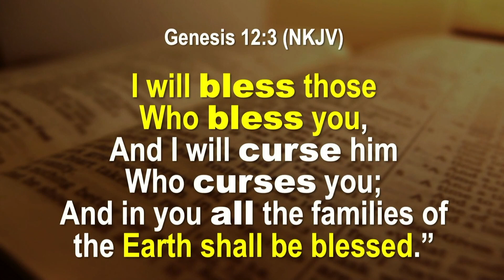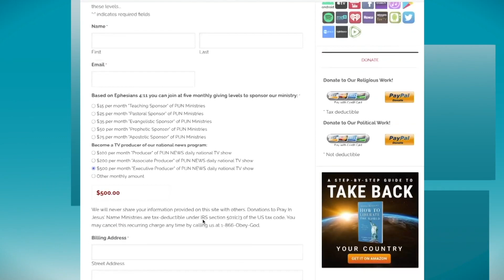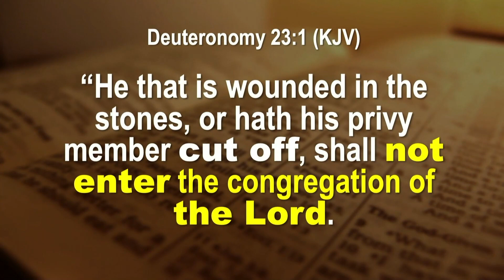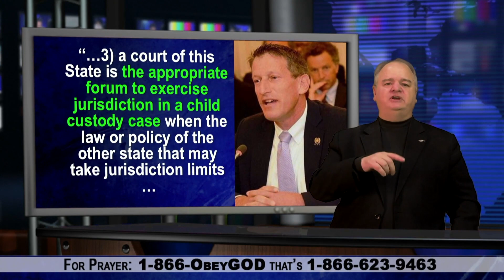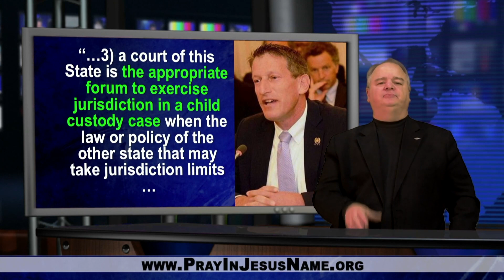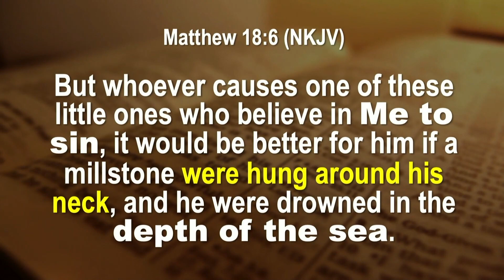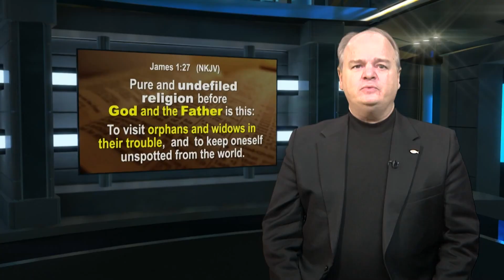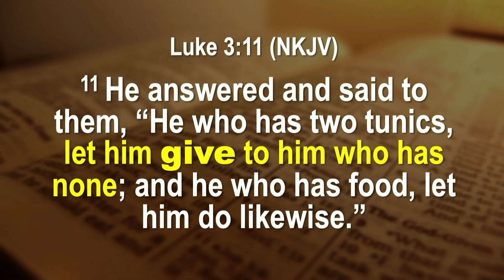Standing with Israel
Dr. Chaps shows the clip of Biden standing firm with Israel during the Israeli war that was started by Hamas terrorist attacks that included over 2,000 rocket launches on Saturday. Thousands of missiles rained down on Israel from the Gaza Strip in a surprise attack launched across land, sea, and air in the early hours of Saturday morning, killing at least 70 and injuring hundreds of civilians, many of whom were being treated in hospitals.
Israel has retaliated with airstrikes on Gaza.

A federal appeals court on Thursday allowed Tennessee and Kentucky to enforce laws banning [child-castration] medical care for minors, such as puberty blockers, hormones, and surgery.

Dr. Chaps reports that New Jersey is looking to indoctrinate and steal kids for trans groomers through a bill that 'Establishes certain protections for persons, providing, receiving, and allowing children to receive gender-affirming health care.' The details are astonishing.